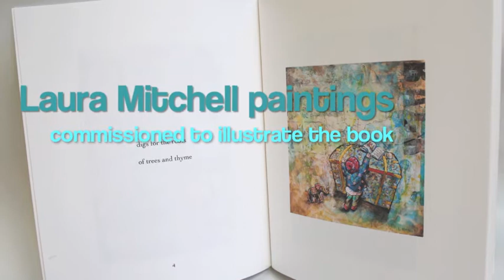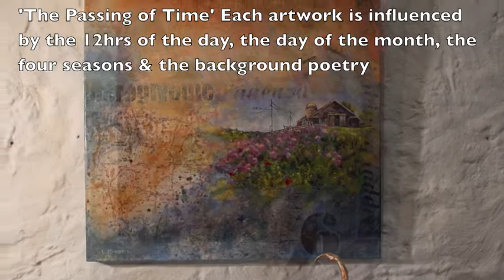Laura Mitchell Visual Artist 2011 to 2012 Exhibitions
live music and artwork by Laura Mitchell